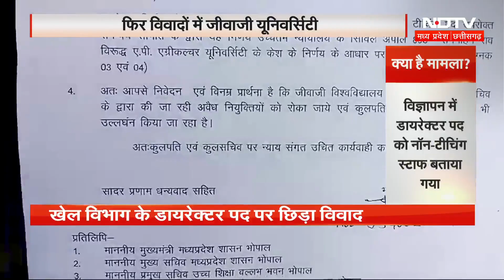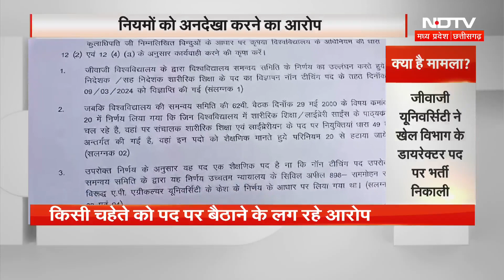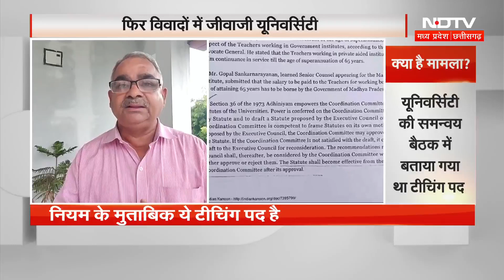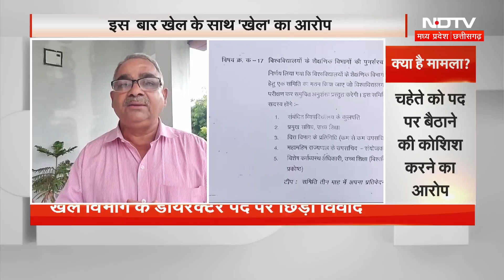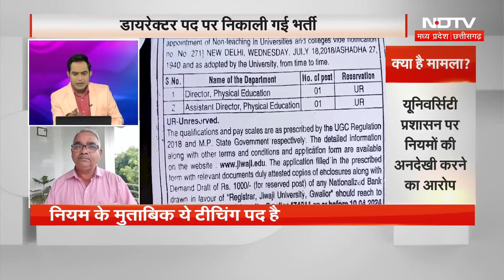Gwalior Jiwaji University: एक बार फिर विवादों में Jiwaji University! जानें पूरा मामला | Latest News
फिर विवादों में ग्वालियर (Gwalior) की जीवाजी यूनिवर्सिटी (Jiwaji University), खेल विभाग के डायरेक्टर पद को लेकर छिड़ा विवाद, डायरेक्टर पद पर भर्ती के लिए निकाले विज्ञापन में बताया 'नॉन टीचिंग' पद, चहेते को पद पर बैठाने के लग रहे आरोप...